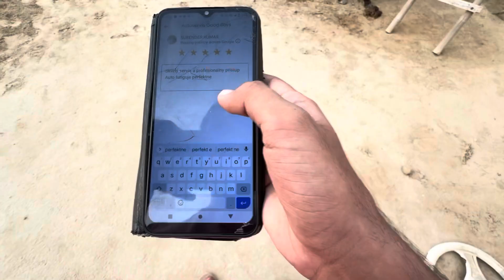Finally! Mera Rishta Pakka Ho Gaya | Ye Hai Shaadi Ki Date 😍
Finally, the moment we’ve all been waiting for has arrived! My rishta is pakka and the wedding date is set. Join us on this beautiful journey as we prepare for the most important day of our lives. From pre-wedding celebrations to the big day, we will share every special moment with you. Thank you for your love and support! ❤️